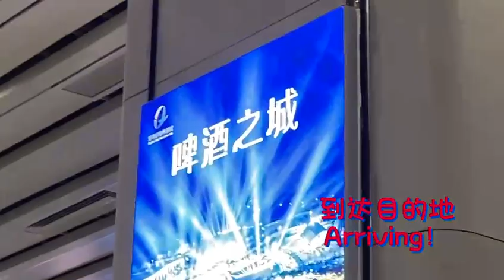HOSA2024National Round Vlog Day1